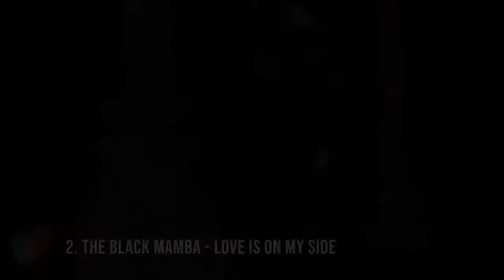EUROVISION 2021: 1ST REHEARSAL / DAY 4 (MY TOP 8)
Hello Eurovision Fans, this is my ranking video to all 8 countries from the rehearsal day 4.

Which rehearsals you like / love the most? What is your ranking?
Writy our opinion under the video! :-)